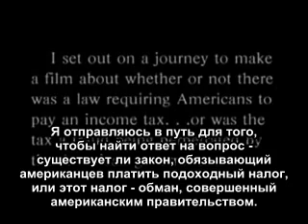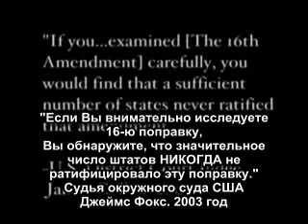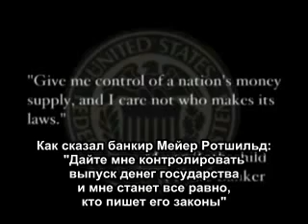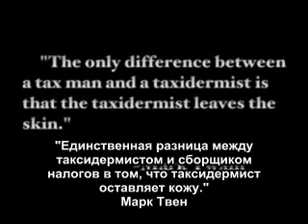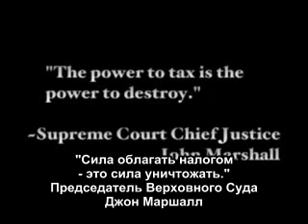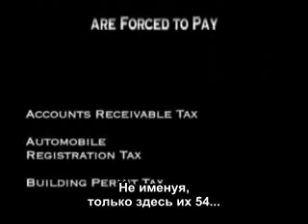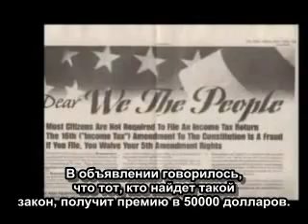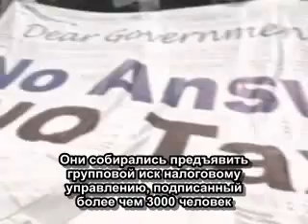America: from freedom to fascism. (Aaron Russo)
"США, как империя, основанная на ЛЖИ и ПОДЛОСТИ, неизменно обречена на погибель." - вечный закон мироздания.

"The US, as the Empire of lie and meanness, is doomed to ruination." - the eternal law of nature.